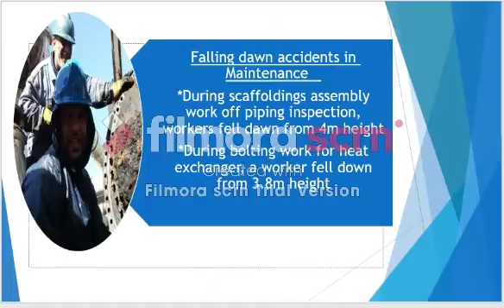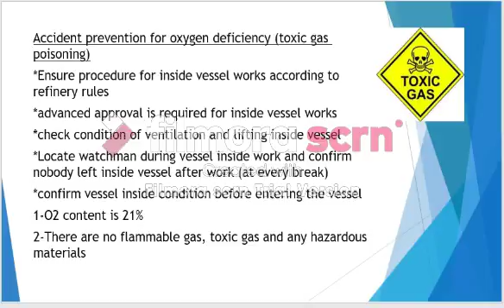8-series of oil refinery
Managing work in oil refineries